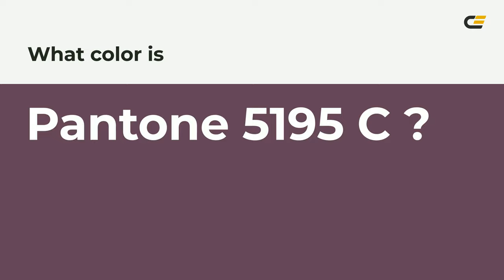color 66435a hex color - Violet color - Cool color 66435a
What color is ? 66435a hex color - Violet color - Cool color 66435a